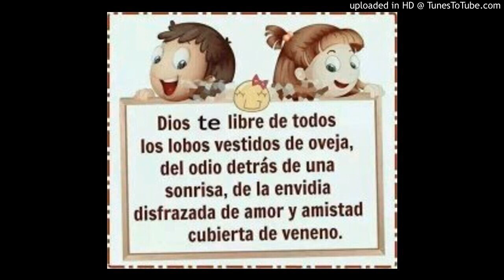Conjuntos Nicaraguenses Rowalas1 LOS PANZERS - lucha ordoñes-junto al mar subcribete compartelo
LOS PANZERS -   lucha ordoñes-junto al mar

    Vamos por Mas
Este canal atesora la musica de nuestros Conjuntos.. Somos pocos q tenemos toda esta musica que la coleccionamos desde los anos 75 por lo menos mi caso..  y quiero compartirlo con todo el q les  guste,,,si quieres algun grupo o tema solo dimelo y lo subimos quedara por siempre mientra tengamos YOUTUBE,,,,   Gracias  Rowalas